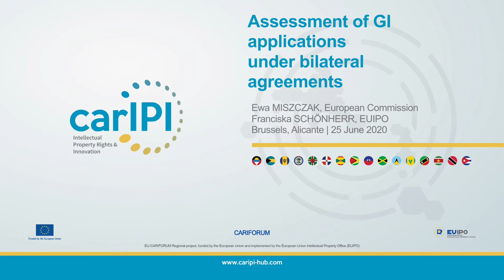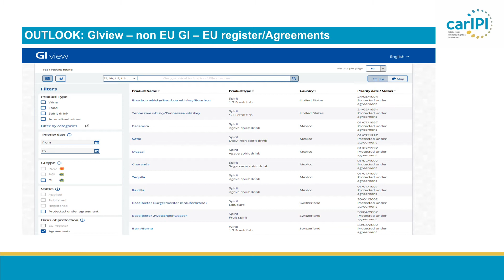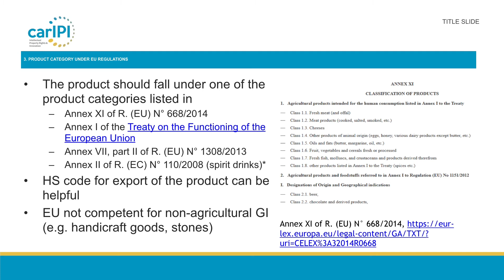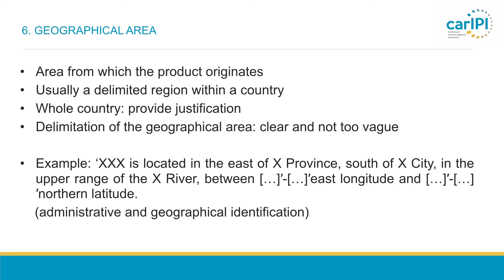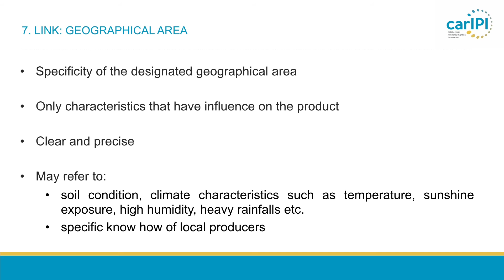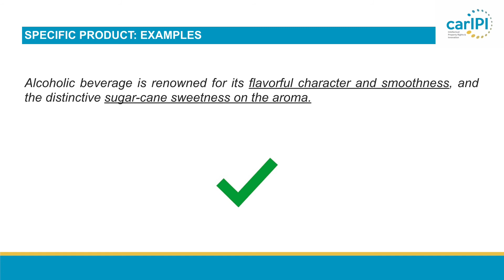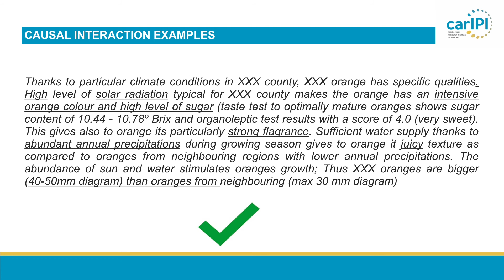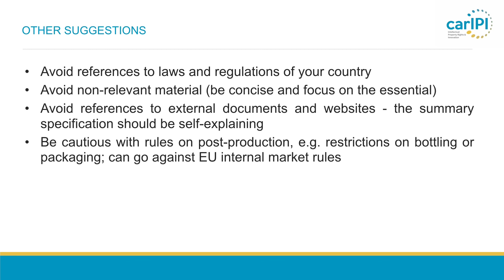CarIPI - Act. 3 - Assessment of non-EU GI applications under bilateral agreements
Recorded webinar on the assessment of non-EU GI applications under bilateral agreements, jointly delivered by Franciska Schönherr (EUIPO Operations Department) and by Ewa Miszczak (DG AGRI, European Commission)